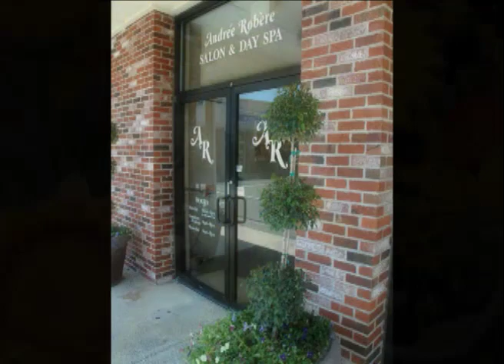Preview for Kelly